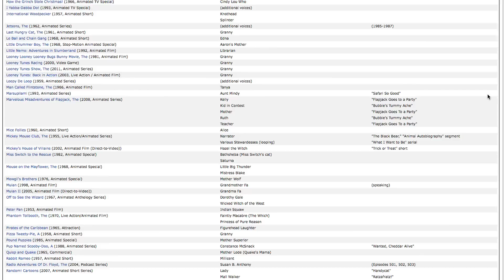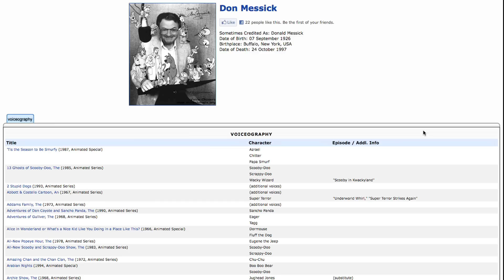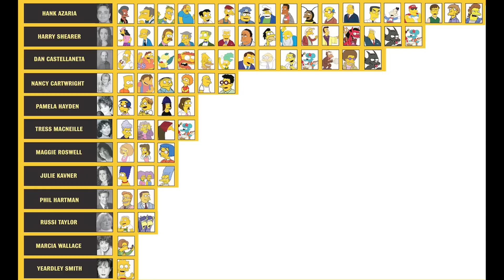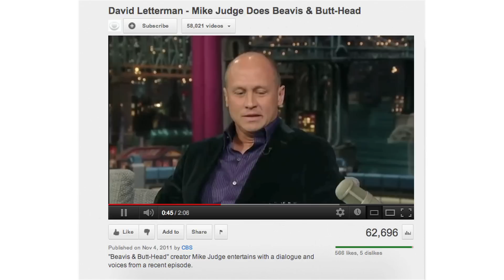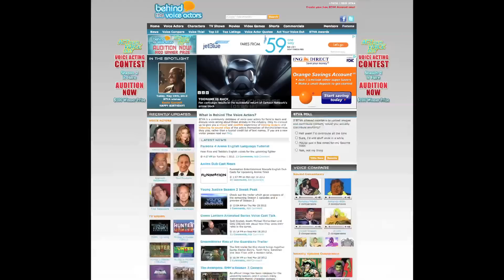VOICE ACTORS -- FAK #15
Vsauce2 Intro Animation by Rickonami